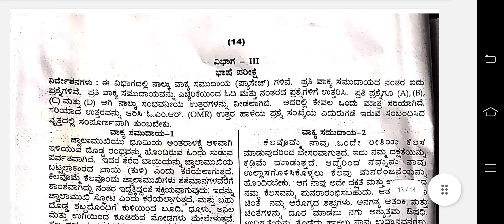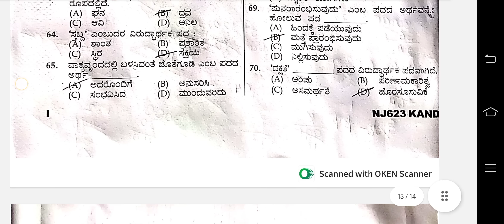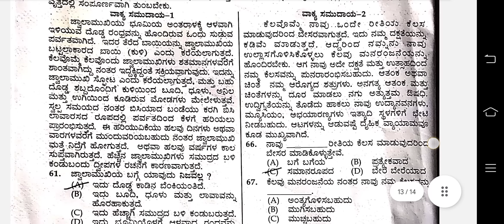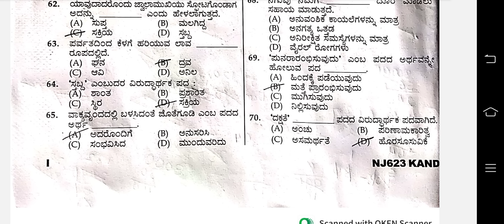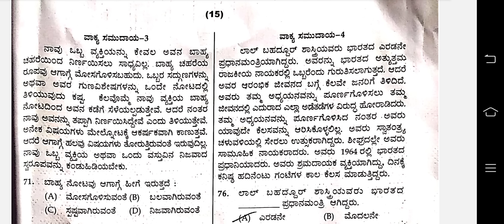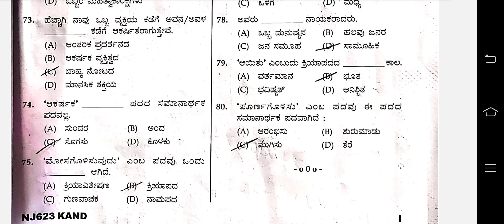navodaya question paper 2023|navodaya exam key answer kannda key answer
Hi in this video parents get information about navodaya mathematics questions in kannda medium

navodaya mathamatics 👇

Your Quarries

Navodaya mental ability in kannada
Navodaya mental ability test
Navodaya kannada
Navodaya mathematics in kannada
Navodaya kannada passage
Navodaya simple tricks